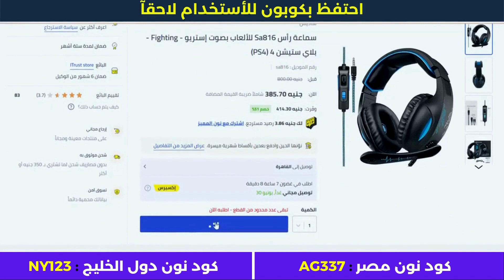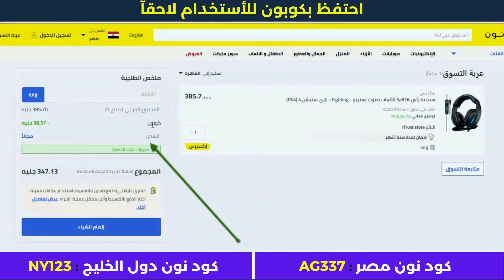عروض نون | كود خصم نون مصر | تخفيضات نون مصر